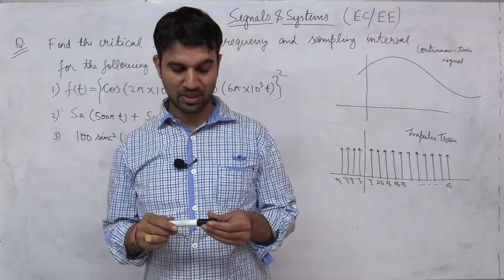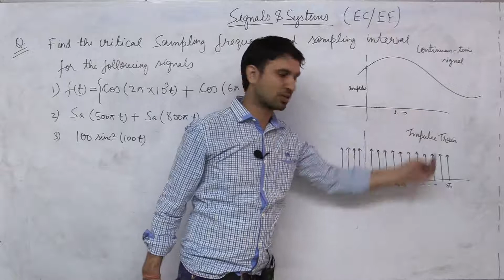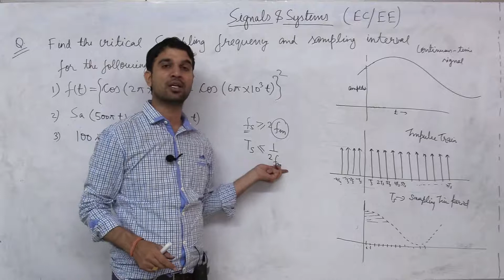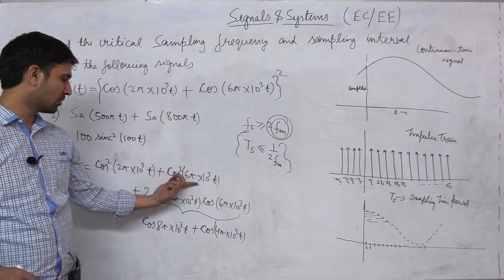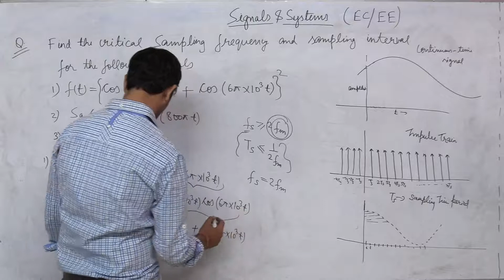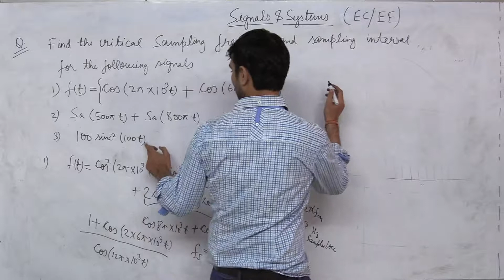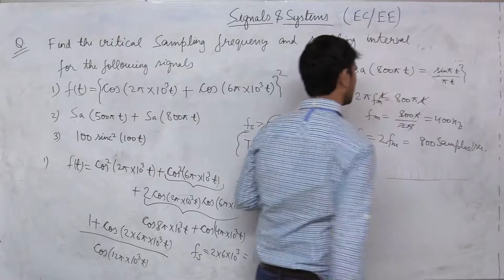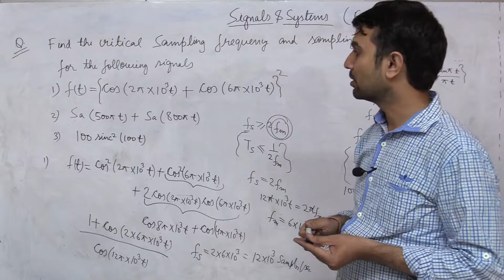M6 L2 NUMERICAL BASED ON SAMPLING FREQUENCY AND INTERVAL | RTU, BTU| Signal & system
Faculty: Neeraj sir
Subject: Signal and system 3rd-semester Electronics Engineering | RTU BTU
Topic: NUMERICAL BASED ON SAMPLING FREQUENCY AND INTERVAL   | RTU, BTU 3rd semester Electrical
All the lectures under the playlist of signal and system are based on RTU/BTU 3rd-semester examination pattern of signal and system previous year papers, the questions that have been covered in the lectures are frequently asked in RTU semester exam of the 3rd-semester signal and system paper.

Rattu Tota is an effort to provide online digital resources for the first time for the preparation of engineering semester’s examination various technical universities. All the lecture contains only important questions, frequently asked in Semester examination. Presently all the lectures are prepared according to RTU (Rajasthan Technical University), BTU (Bikaner Technical university) B.E/B. Tech semester examination pattern. Hopefully, our effort will be fruitful for the students.